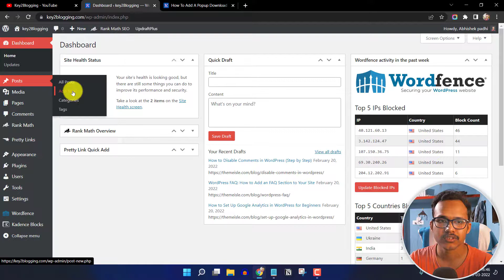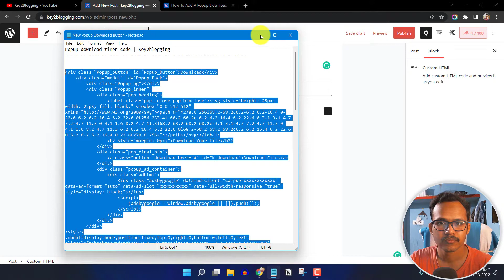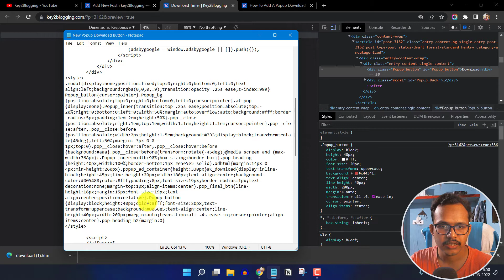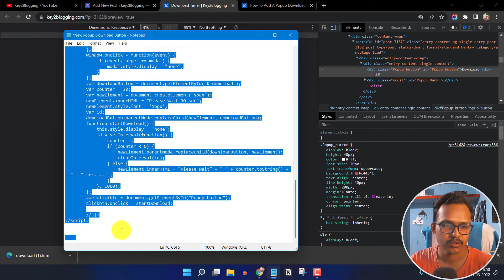How To Add Popup Download Timer Button In WordPress (Easy Tutorial!)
In this video, I will show you how you can add a popup download Timer button to your Wordpress website.

Popup Download timer button will help you keep the user engaged and keep them stay longer on your website. So, eventually, it helps in increasing the overall dwell time and reducing bounce rate.

So, you should use a download timer button on your website and the process of adding is quite simple. Just follow the steps shown in this video.

Do Like this video and share your feedback. Thanks. 🙂